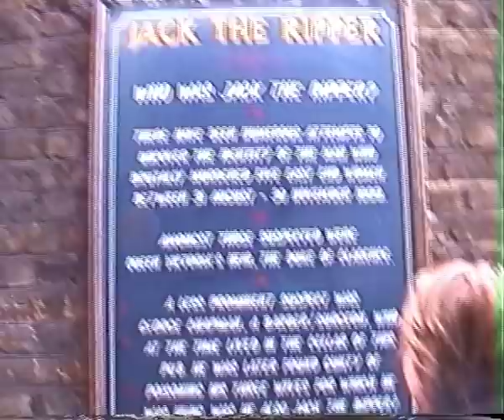UK TRIP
RUBY FIELDS HEADLINE TOUR DEBUT ALBUM “BEEN DOIN’ IT FOR A BIT” OUT NOW!!
Stream some footage of us being dickheads in the land of teabags and compulsory pints, innit?